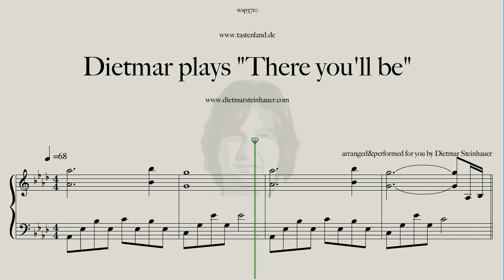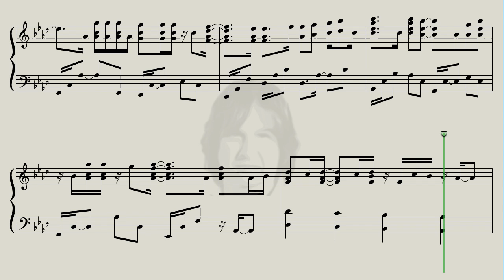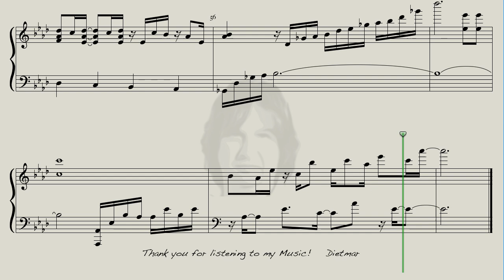Dietmar plays "There you'll be" from Pearl Harbor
Here is "There you'll be " by Hans Zimmer for you, a Song from Pearl Harbor. Faith Hill was the Singer, so great.